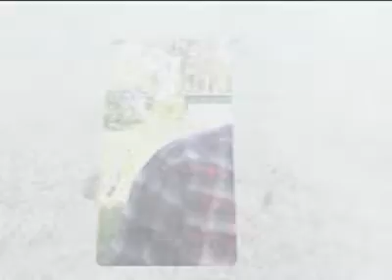Сергей Носов. Разговор с городом.Выпуск от 25 июля. Тагил-ТВ.